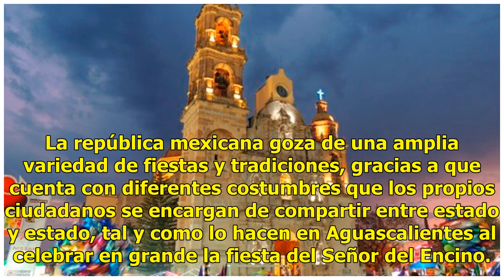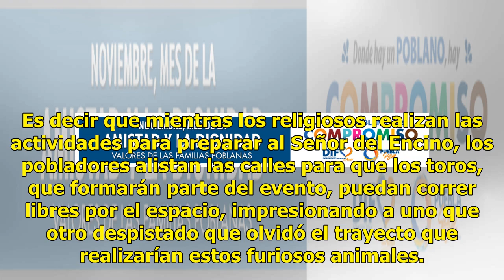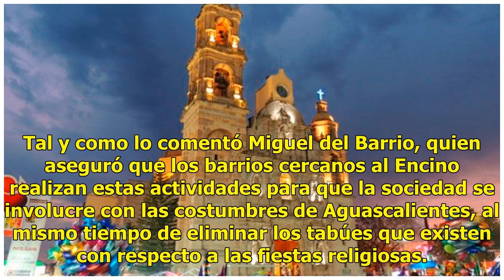La fiesta del Señor del Encino, una tradición que va más allá de la fe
La república mexicana goza de una amplia variedad de fiestas y tradiciones, gracias a que cuenta con diferentes costumbres que los propios ciudadanos se encargan de compartir entre estado y estado, tal y como lo hacen en Aguascalientes al celebrar en grande la fiesta del Señor del Encino. Fiesta esp...